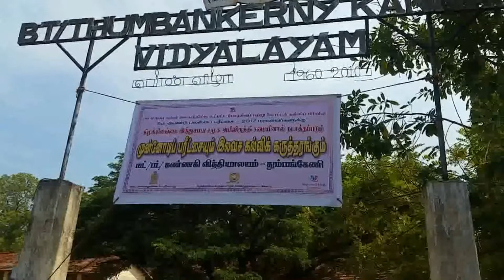EHRDA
Preschool Programme